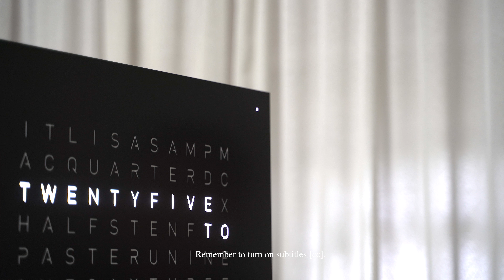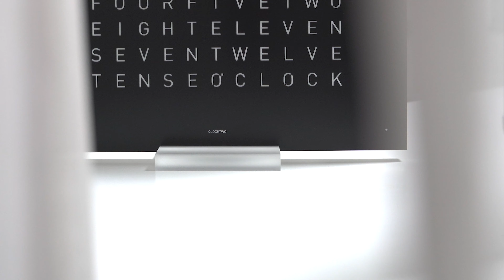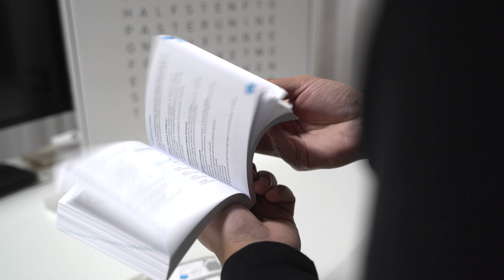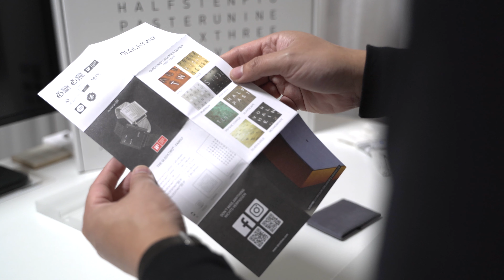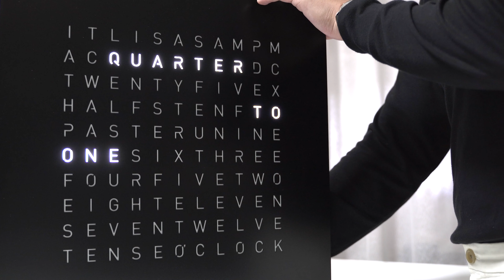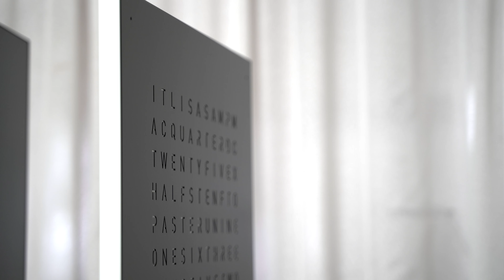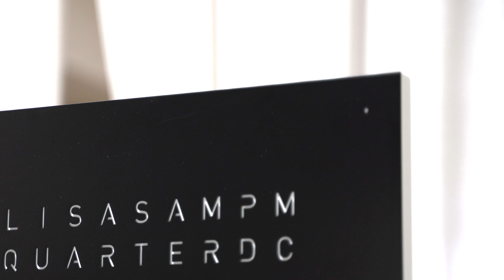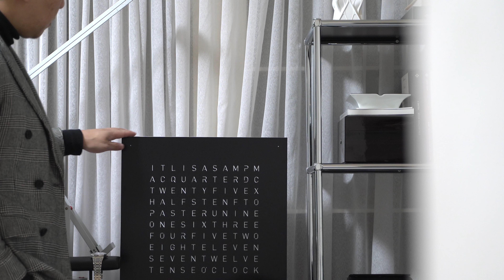$1800 For a Clock! QLOCKTWO Biegert & Funk Unboxing & Review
Life is busy enough. The QlockTwo offers the decelerating way of displaying the time in words. At first glance, all you can see is a matrix with a seemingly random arrangement of letters but look closer and the time is displayed clearly in a written sentence.

Unboxing and Review of the incredibly unconventional and cool QlockTwo Classic - Black Pepper by Biegert & Funk.

** Please turn on captions [cc] in the video settings. **

➫ Chapters

0:00 - Cinematic Intro
0:35  - Intro
0:43 - Unboxing - Accessories
4:16 - Unboxing - Clock
5:00 - Setup & Functions
7:27 - Overview
8:19 - QlockTwo at Home
9:40- Outro

“Dress well, Drink well, Live well.”

Music

Equipment & Production

Camera: Sony A7C.
Lens: Tamron 28-75mm F/2.8 Di III RXD.
Edit: Adobe Premier Pro.
Filming & Editing: L.M